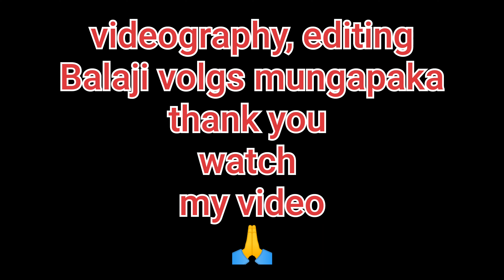శ్రీ శ్రీ శ్రీ సాంబమూర్తి సోలాలు మహోత్సవం మునగపాక శివ భక్తులు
Hi friends
God bless you all 🙏🙏😍😍 videography: oppo Reno6 5g
songs: damarukam movie